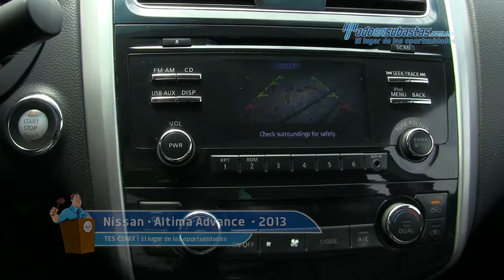Nissan • Altima Advance 2013 • DN522092